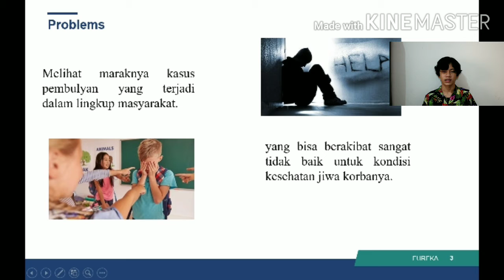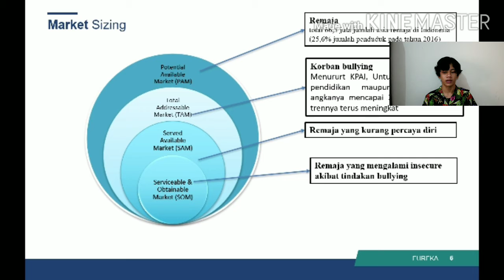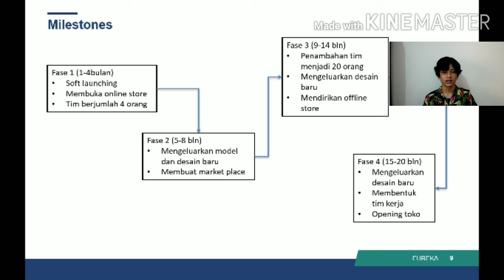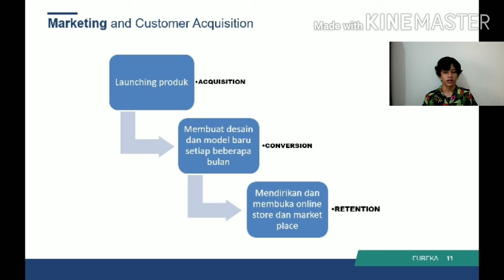Eureka.-Muhammad Fikri Alfaridz-Kewirausahaan 1-ENFEST 2020